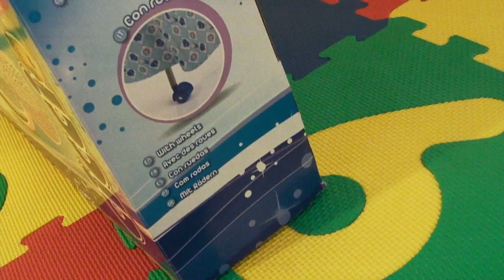Cicciobello Culla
Contenuto della confezione: 1 Culla con rotelle, 1 cuscino, 1 coperta